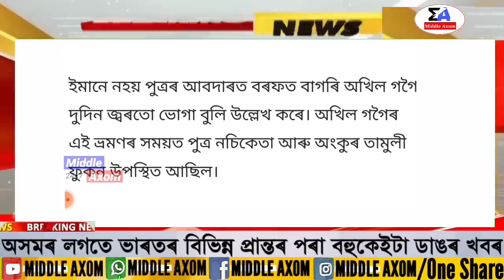Assamese News Today/7 February 2023/Assamese Big Breaking News/7 February Live News Assam/Assamese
Covered Topics:
1. Assamese News Today 7 February
2. 7 February 2023 Assamese News Today
3. Himanta Biswa Sarma Big Breaking News Today
4. Assamese Latest News Today
5. Assamese News Live Today
6. Assamese Latest Important News Today
7. Assamese Online Help Assamese News
8. Himanta Biswa Sarma Latest News Today 7 February 2023, Assamese Breaking News
9. Assam 24 Hours News Today Assamese Breaking News Today
10. Assamese News Today
11. Assamese News Today 6 February 2023
12. Assamese News Today Live
13. Assamese News Today 6 February 2023
14. Assamese News Today 5 February 2023
15. Assamese News Today 6 February
16. Assamese News Today 5 February
17. Assamese News Today Pratidin Time
18. Assamese News Today 2022
19. Assamese News Today Prag News
20. Assamese News Today Morning
21. Assamese News Today 8 February 2023

Regards,
Middle Axom